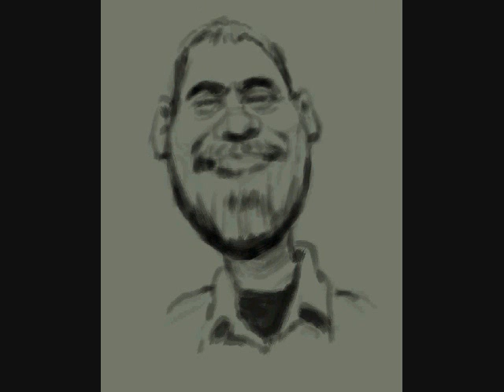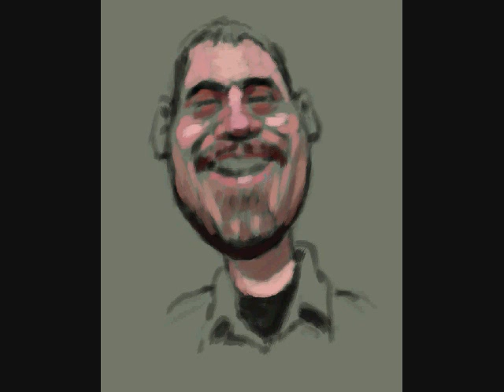caricature of Koldo Soto Saratxaga speedpainting_0002.wmv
This is a caricature of a Facebook friend that I did this morning.  I met him when I played Mafia Wars on Facebook. I no longer play games like that but Koldo and I have remained facebook friends. I used a wacom bamboo digital drawing pad and photoshop 7.  The whole process took about an hour.